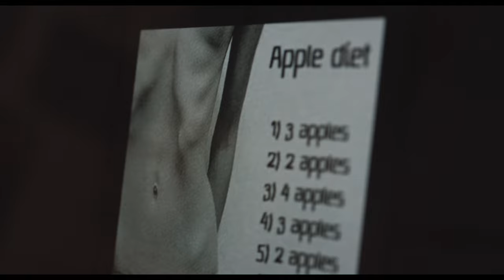Paula (Trailer) - Giffoni Film Festival 2022 - Generator +13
Paula (2022), by Florencia Wehbe

A soli quattordici anni, Paula odia il suo corpo. Nel tentativo di esprimere ciò che sente, Paula crea un blog e diventa parte di una grande comunità virtuale che condivide i suoi problemi. Coperta dall'anonimato, la ragazza carica i contenuti registrati con il suo cellulare, esponendo i suoi amici e la sua famiglia. Il sentimento di appartenenza acceca Paula, che inizia a percorrere un sentiero solitario, dove si annidano bulimia e anoressia, nella ricerca dell'accettazione di sé.
At just fourteen, Paula hates her body. In an attempt to express what she feels, Paula creates a blog and becomes part of a large virtual community that shares her problems. Covered in anonymity, the girl uploads the recorded content with her cell phone, exposing her friends and family. The feeling of belonging blinds Paula, who begins to walk a lonely path, where bulimia and anorexia lurk, in the search for self-acceptance.